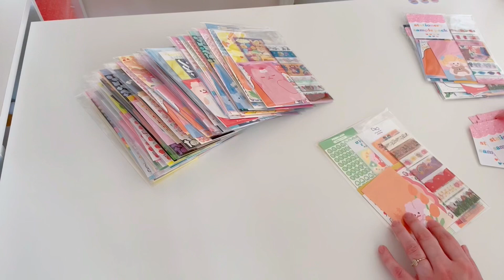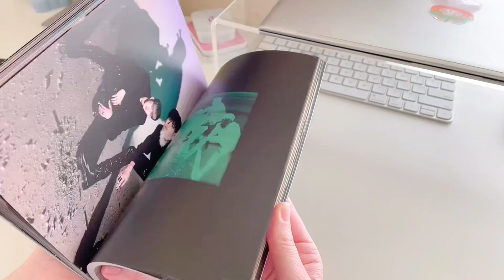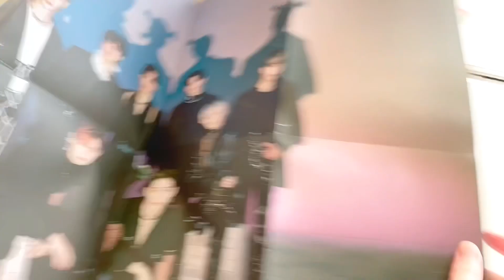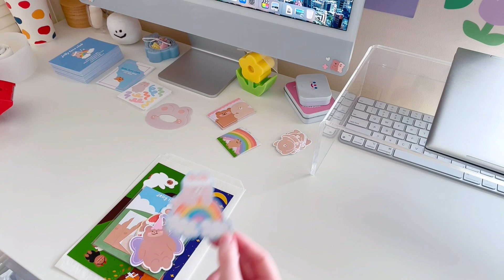studio vlog 08: life as a small business owner 🦋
details ♥

1.) Giants’ Nest / Fly Shroom / courtesy of
2.) Dusty Decks / Cutbacks / courtesy of
3.) Guustavv / Ocean Lotion / courtesy of
4.) Justnormal / Just Perusing / courtesy of
5.) Justnormal / Quiet in the Garden / courtesy of

♥ about me ♥
☆ age: 22 (born 1999)
☆ where I am from: the United States
☆ what I use to film: iPhone 12 Pro
☆ what I use to edit: InShot and VLLO
☆ where I get my journaling supplies: I mainly order from small businesses + Korean shops. Some of my favorites are Sosorowa, Jamsi Darak, cozydaystudios, Oori Chingoo, Atelier by Jo, and by. justine
* main instagram: @caleighjournals
* main tiktok: @caleighjournals
* shop instagram: @jellyloveclub
* shop tiktok: @jellyloveclub

Thank you for visiting my channel :) have a wonderful day! ♡